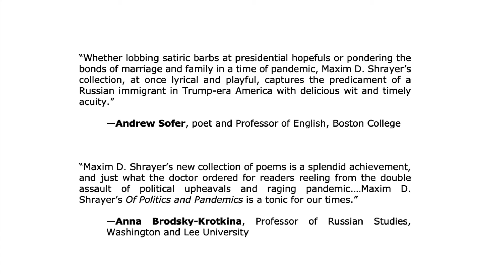Of Politics and Pandemics: Songs of a Russian Immigrant by Maxim D. Shrayer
Writing in the vibrant voice of “A Russian Immigrant” and employing a rich variety of poetic forms, award-winning author and Boston College professor Maxim D. Shrayer offers thirty-six interconnected poems about the impact of election-year politics and COVID-19 on American society. Through a combination of biting satire and piercing lyricism, "Of Politics and Pandemics" (2020) delivers a translingual poetic manifesto of despair, hope, love, and loss. In this trailer Shrayer discusses the book and reads several poems from it.